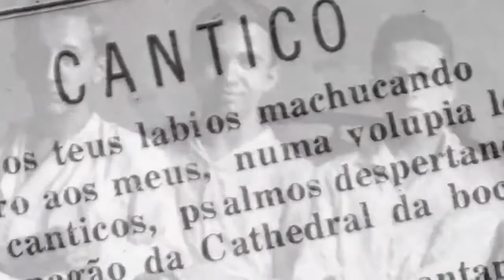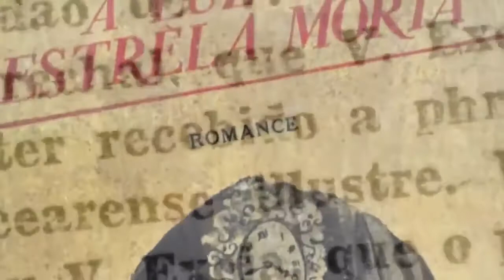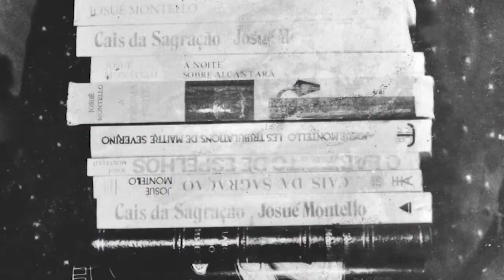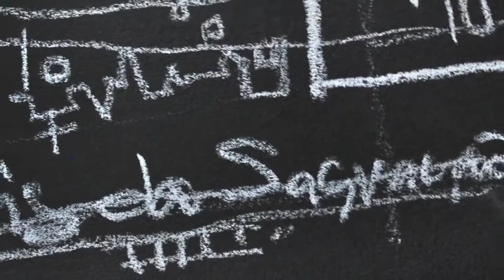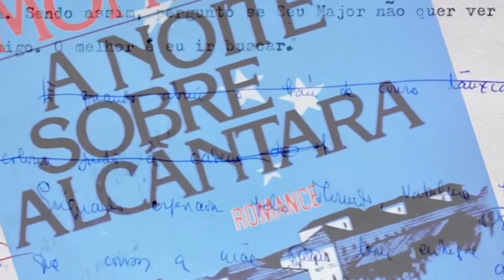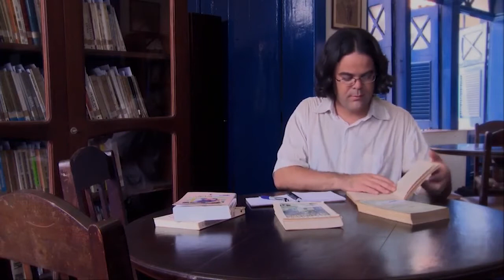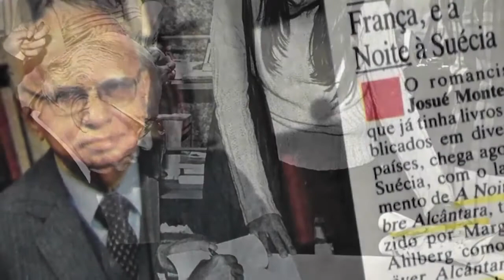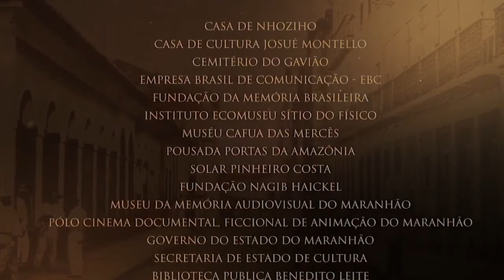JOSUÉ MONTELLO | Faixa Nobre.doc #25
Cecília Leite apresenta o Faixa Nobre.doc, dedicado a séries e documentários sobre artistas, personalidades e grandes nomes da cultura do Maranhão. Neste episódio, Josué Montello.

Você pode acompanhar nossa programação através dos canais:

📱Canal Aberto 16.1 HD
📱NET/Claro Tv: Canal 17
📱Sky: Canal 316
📱TVN: Canal 16